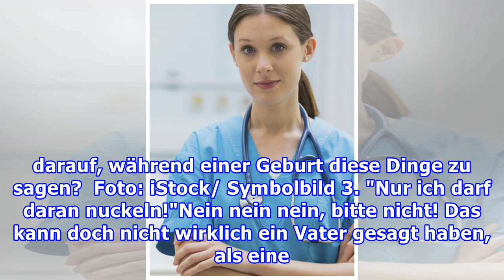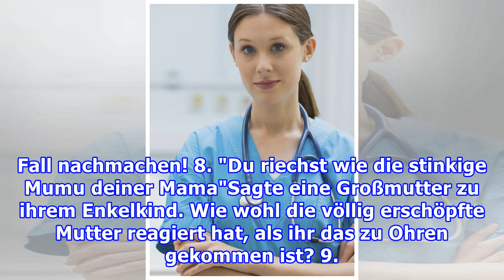EntbindungenDas sind die schlimmsten Dinge, die eine Krankenschwester bei der Geburt gehört hat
EntbindungenDas sind die schlimmsten Dinge, die eine Krankenschwester bei der Geburt gehört hat Krankenschwester und Bloggerin Shelly Lopez Gray hat die schlimmsten Aussagen zusammengetragen, die sie im Kreißsaal zu hören bekommen hat. Das Ergebnis ist ziemlich erschütternd...Auf der Seite unserer K...